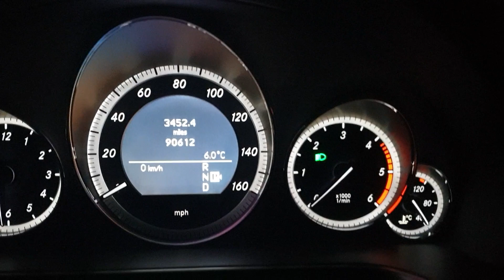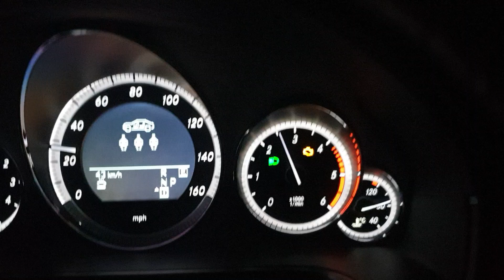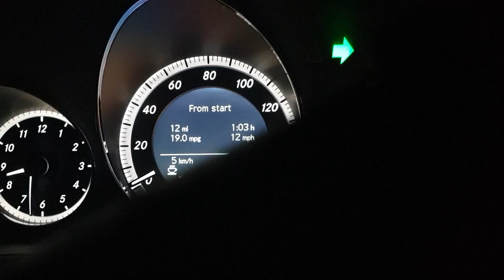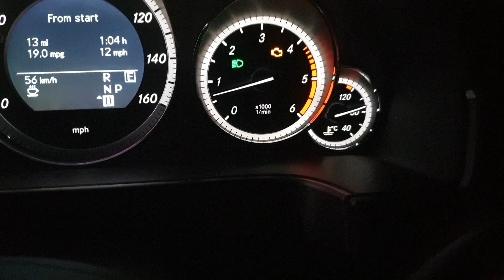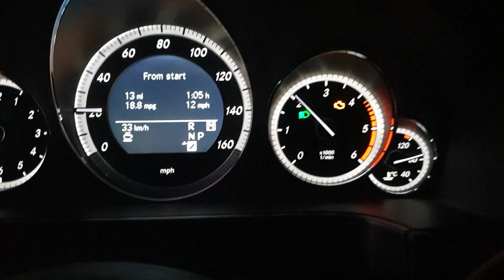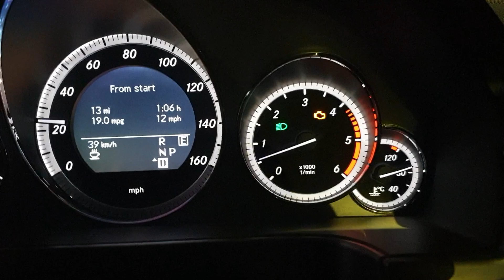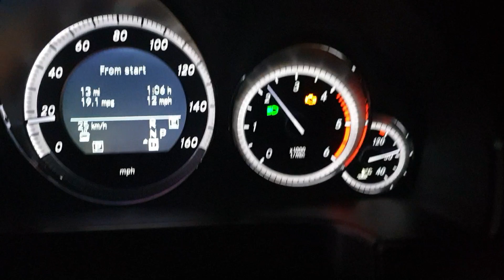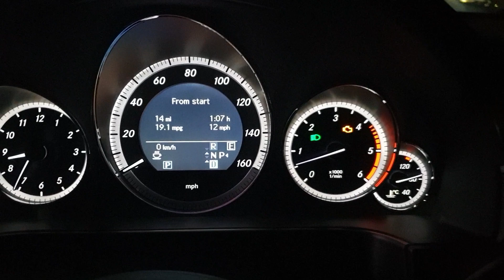Mercedes Benz W212 E350 problem